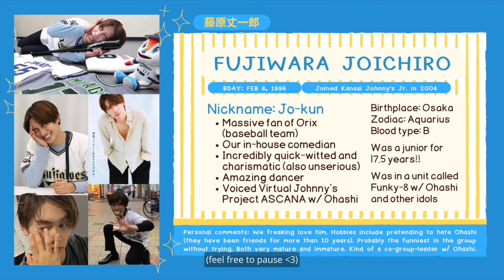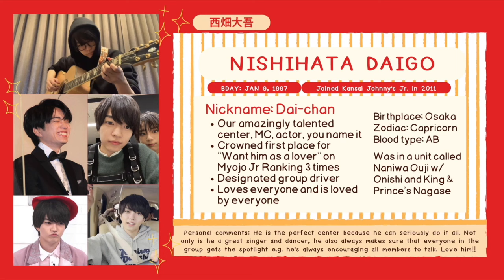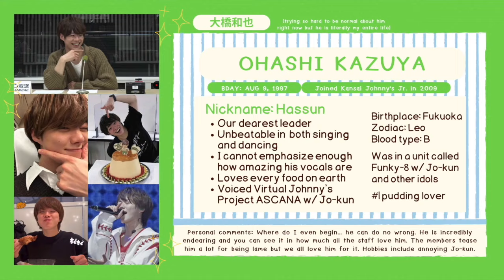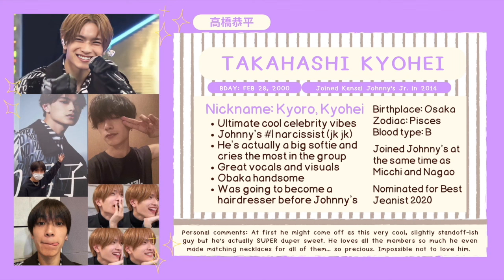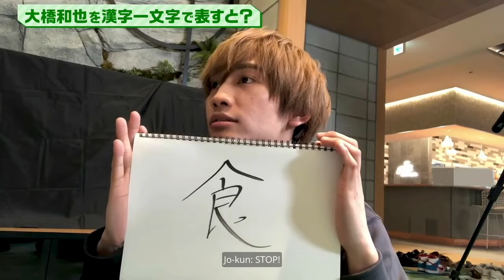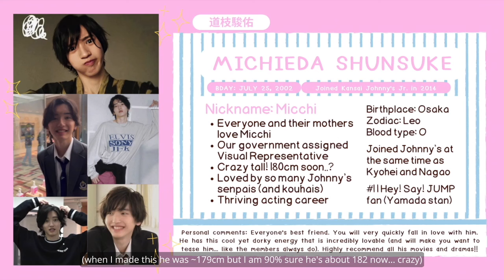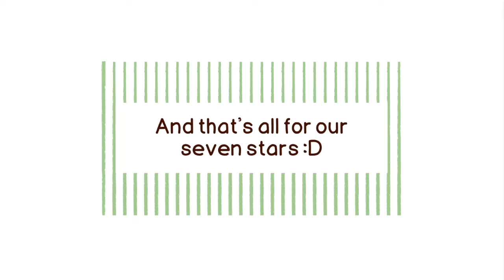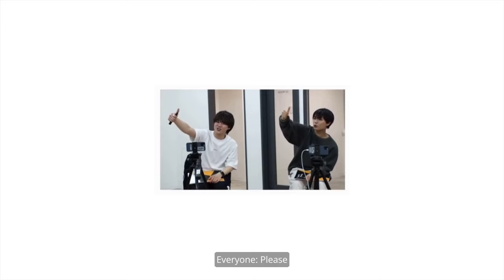Introduction to Naniwa Danshi~! Members, songs, and funny moments [w/ English subtitles]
Hi everyone!! (existing nanifams and future nanifams!) I made this video as (what I thought was going to be) a brief introduction to Naniwa Danshi - but it ended up being 15 minutes long because I love them too much.

Because all of the videos here were taken from YouTube, if you join the fandom you will discover that there is a LOT more content of them online than you think (livejournal, discord, twitter, tumblr, pinterest) - and that this is only one part of Naniwa Danshi that I am showing you here.

If you're a fan of other Johnny's groups you'll know the pain of finding content, their songs, anything online (if you don't know where to look) - so if you're not familiar with all that please lmk!! My Twitter is @beeboobeeboob and my dms are always open

naniwadanshis.carrd.co
nnwdictionary.carrd.co

And you can follow them on Instagram at naniwadanshi728official and, of course, their YouTube channel なにわ男子

Their older videos are on the Johnny's Jr. Channel and you can find their video playlist on there (called なにわ男子)

I really mean it when I say this group is crazy fun to stan. All of the members are equally amazing and Daigo has said many times (even though he's considered the center) that EVERYONE in the group is a 'center' - which is true!

I hope you join the nanifam community!!! Love to everyone!!